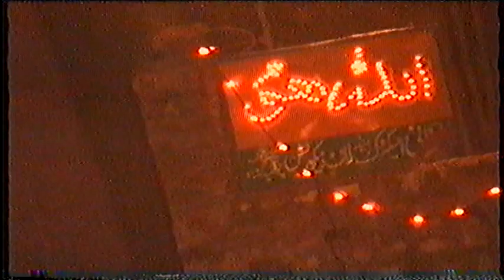May 19, 2023